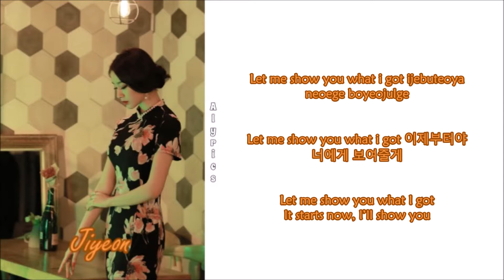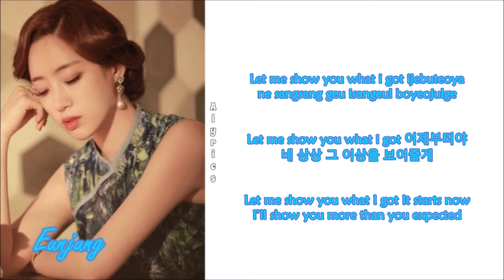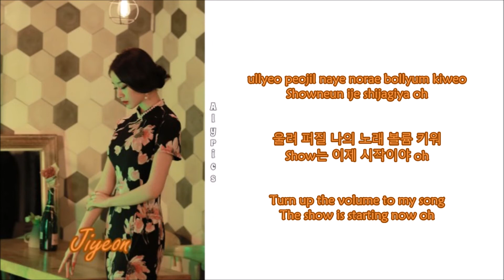T-ARA - Reload (Rom-Han-Eng Lyrics) Color & Picture Coded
Credits to
Korean: Naver.com
Rom: MR@CCL
Eng: Pop!Gasa